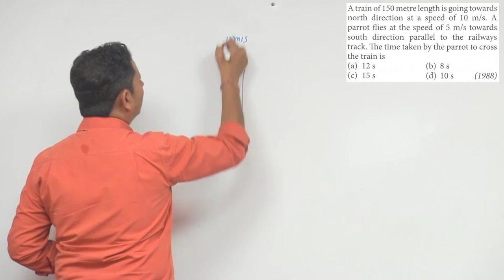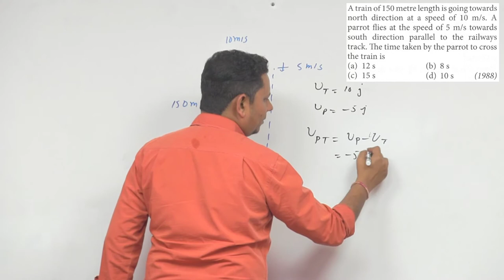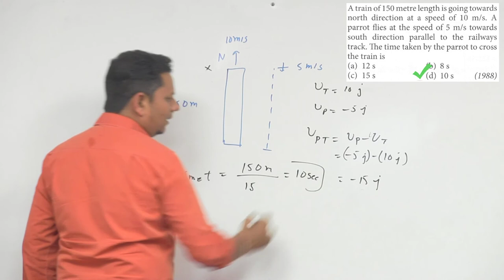A train of 150 meter length is going towards north direction at a speed of 10 m/sec. A parrot flies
A train of 150 meter length is going towards north direction at a speed of 10 m/sec. A parrot flies at the speed of 5 m/sec towards south direction parallel to the railway track. The time taken by the parrot to cross the train is
(d)  10 s